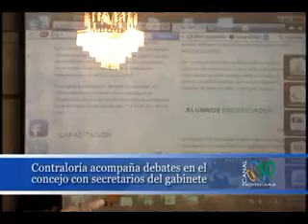Contraloria acompaña debates en el concejo con secretarios del gabinete